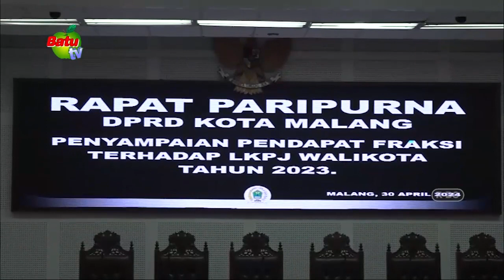PENDAPAT AKHIR FRAKSI TERHADAP LKPJ WALIKOTA MALANG TAHUN 2023